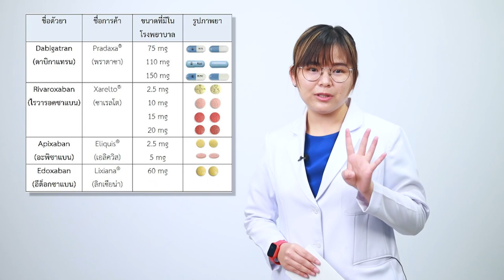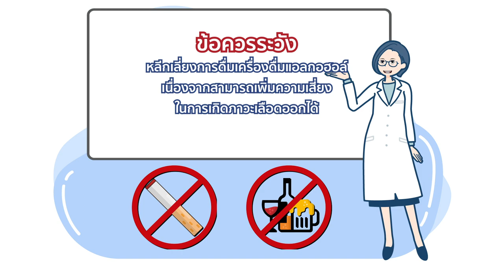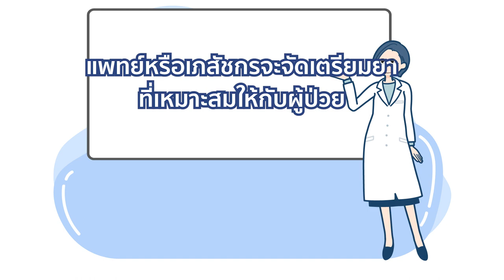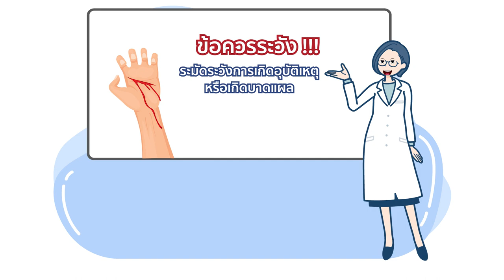คำแนะนำการใช้ยาต้านการแข็งตัวของเลือดแบบจำเพาะเจาะจง (Direct Oral Anticoagulants : DOACs)